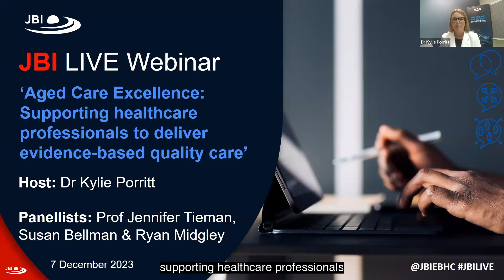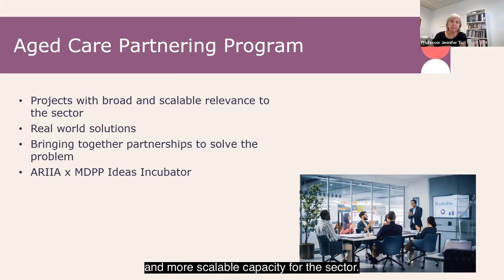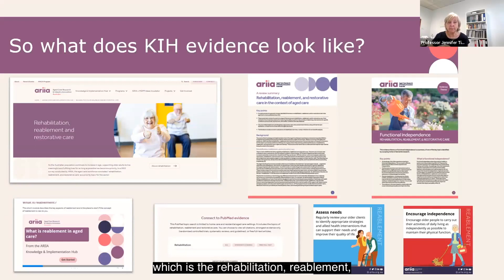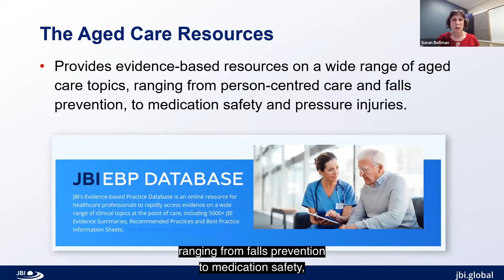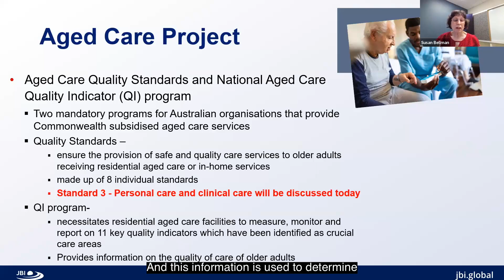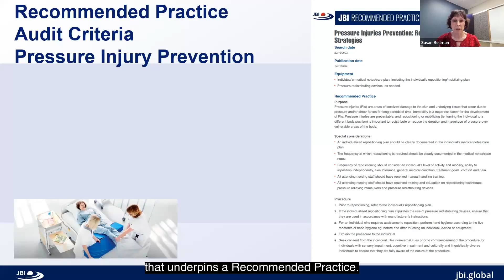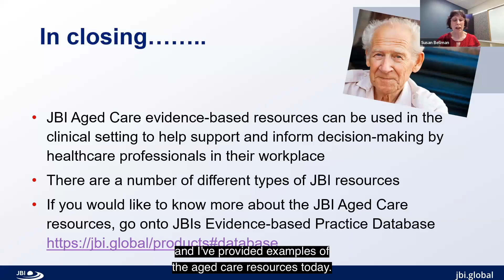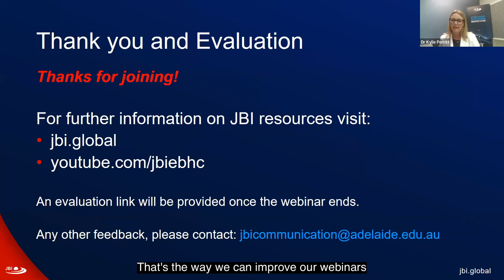Supporting healthcare professionals in delivering quality aged care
This JBI LIVE webinar presented by Dr Kylie Porritt, joined by Susan Bellman, Professor Jennifer Tieman and Ryan Midgley delves into how to support healthcare professionals to deliver evidence-based quality care in aged care.

Chapters:

00:00 - Introduction
02:34 - ARIIA's role in aged care
07:58 - Aged care programs
12:11 - Why the need for knowledge in aged care?
16:12 - Role of Evidence Advisory Groups
16:46 - Supporting translation and implementation in aged care
21:02 - Supporting aged care excellence
23:12 - Introduction to JBI EBP Database aged care field resources
28:37 - Aged care projects
31:17 - Aged care quality standards
34:04 - Breakdown of aged care resources for project
36:46 - Introduction to Q&A
38:17 - Experience of aged care delivery at Calvary SA
47:23 - Experience of aged care delivery at ARIIA
51:03 - Supporting graduates entering the aged care sector
54:53 - Free/accessible resources through ARIIA
55:18 - Strategies/challenges in delivering quality aged care
57:53 - Suppliers getting involved with research projects/partnering with industry leaders
59:00 - Future for collaboration in quality aged care
01:00:34 - Summary